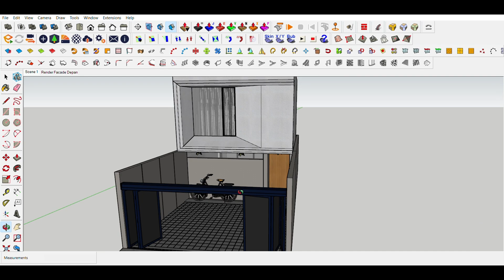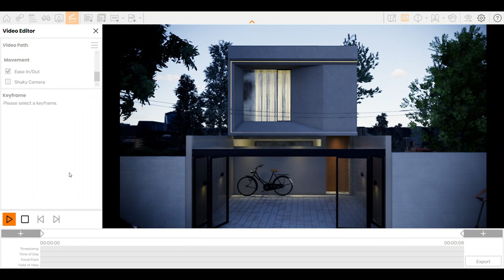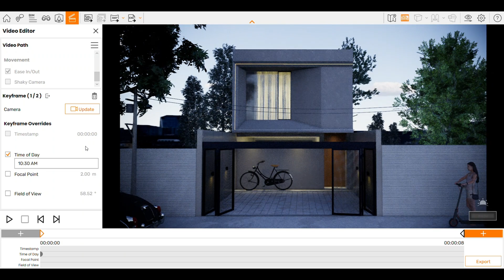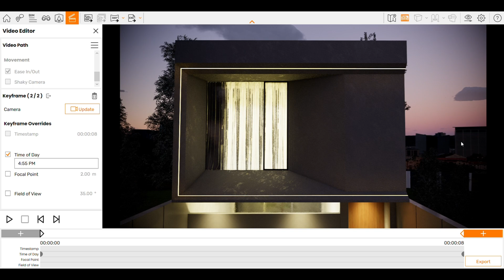Enscape Render Video Timelapse - Minimalis Modern House 6x12